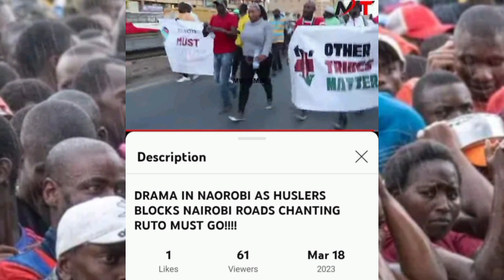HEAVY PROTESTS BLOCKS NAIROBI ROADS FOR HIGH COST OF LIVING TODAY |AZIMIO LIVE RAILA LIVE TODAY RUTO